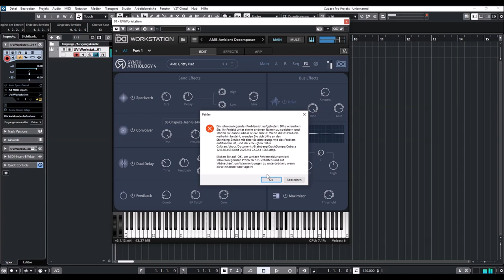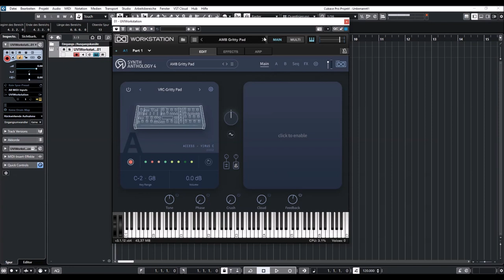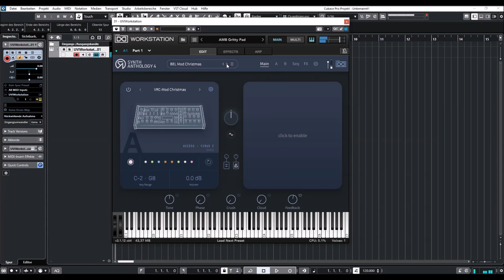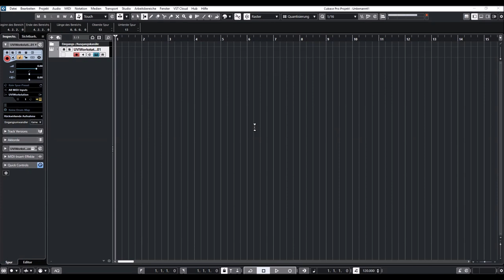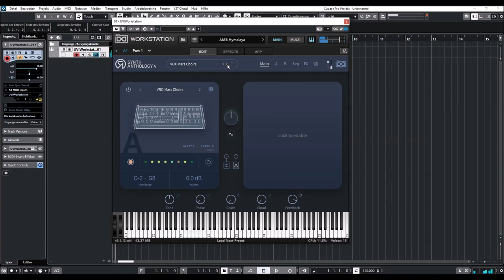UVI Anthology 4 - Access Virus C Presets